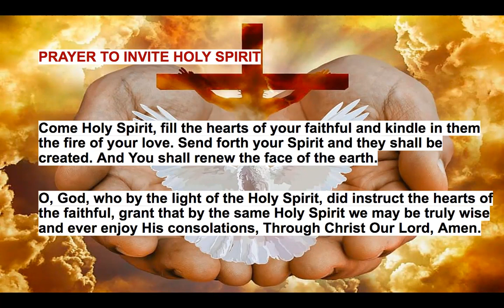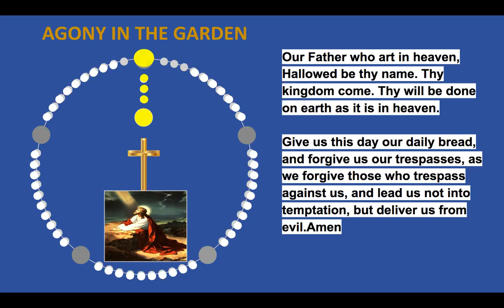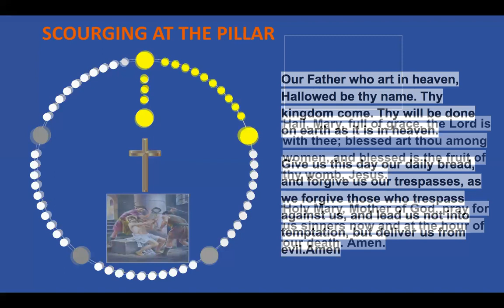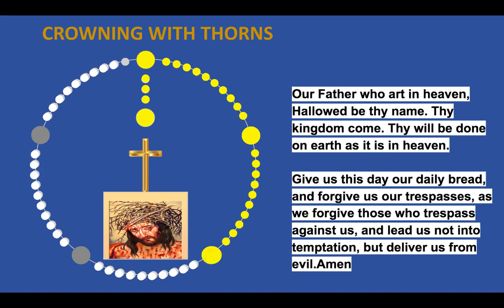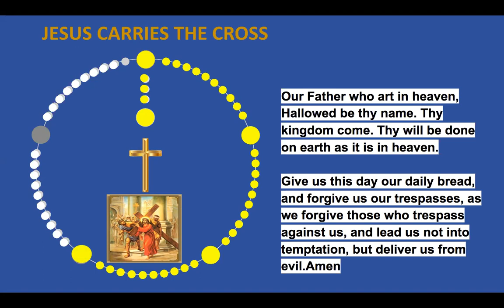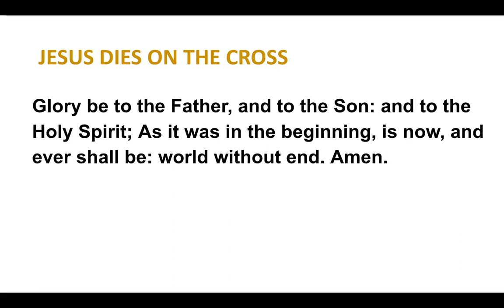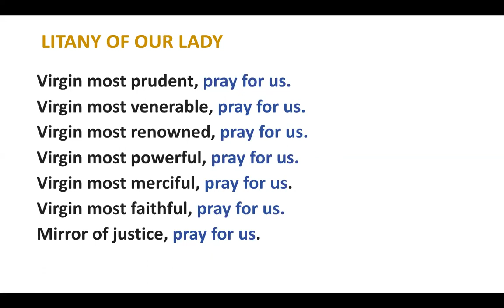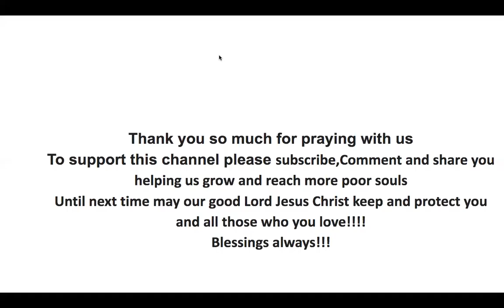🔴 Rosary Tuesday Sorrowful Mysteries of the Rosary October 24, 2023 🌹Praying Daily🙏🏼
Praying Tuesday Sorrowful Mysteries today. Join us we pray together

Today's Rosary Mysteries
🙏🏼Promises of the Rosary
🙏🏻 The Agony in the Garden - 1st decade
🙏🏻 The Scourging at the Pillar - 2nd decade
🙏🏻 The Crowning of Thorns - 3rd decade
🙏🏻 The Carrying of the Cross - 4th decade
🙏🏻 The Crucifixion and Death of Jesus - 5th decade
🙏🏻 Hail Holy Queen
🙏🏻 Litany of Mary
🙏🏼Memorare Prayer
🙏🏻 Prayer to St. Joseph
🙏🏼Litany of St.Joseph
🙏🏼Memorare to St.Joseph